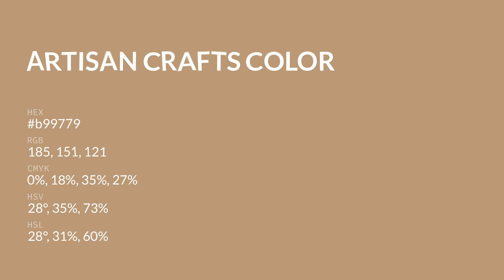Artisan Crafts color b99779 hex color - Grey color - Cool color b99779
What color is Artisan Crafts ? b99779 hex color - Grey color - Cool color b99779

Hex b99779 Color Code is also known as Artisan Crafts color.